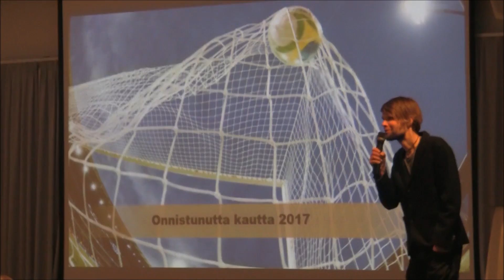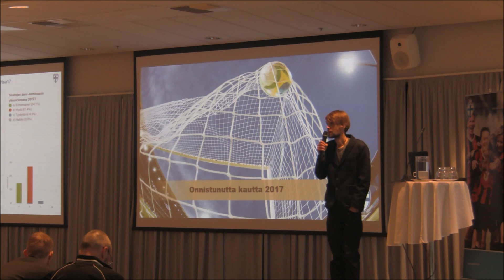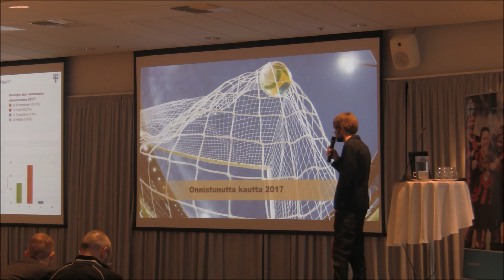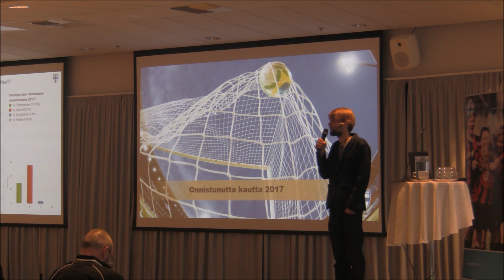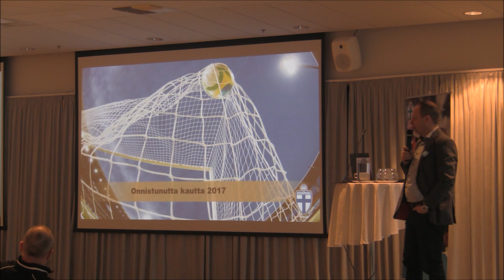la 4.2. Päätös